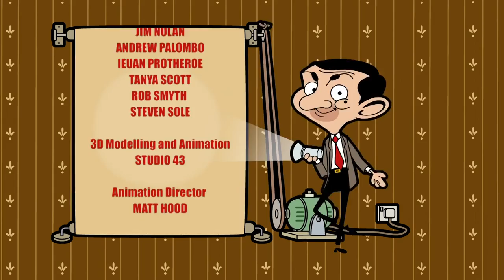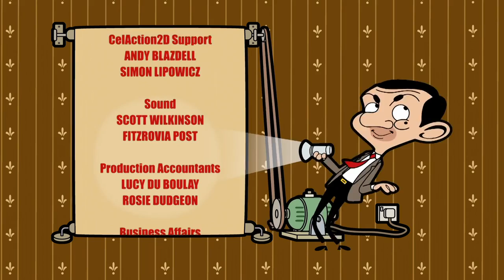A Trip to Paris | Mr Bean Animated season 3 | Full Episodes | Mr Bean Cartoons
Irma's trip to Paris will cost too much, so Mr. Bean needs to find a different way to get there.